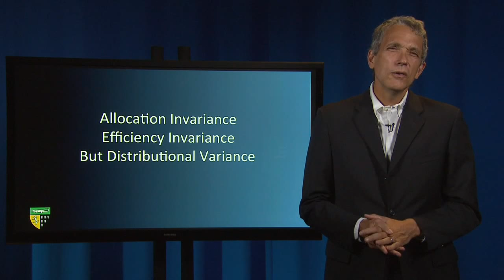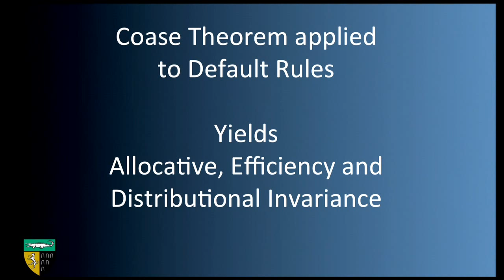The Coase Theorem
Enjoying the lectures? Come join Prof. Ayres' on Coursera! Enrolling in his course will allow you to join in discussions with fellow learners, take assessments on the material, and earn a certificate!

Whether you are an advanced law student looking to review the basics, or an aspiring law student looking for head start, this course will help you build the foundation you will need to succeed in law school and beyond.

This course will introduce you to terminology, concepts, and tools lawyers and legal academics use to make their arguments. It will help you follow these arguments—and make arguments of your own.

The course consists of a series of short lectures and assignments. A reading list complements each lesson, providing you with a roadmap to help you explore the subject matter more deeply on your own. Although the lessons may cross-reference each other, they are modular in nature: you should feel free to approach them in whatever order fits your schedule, interests, and needs.